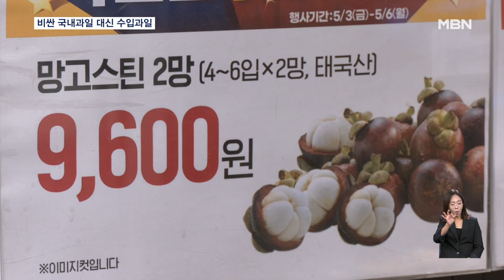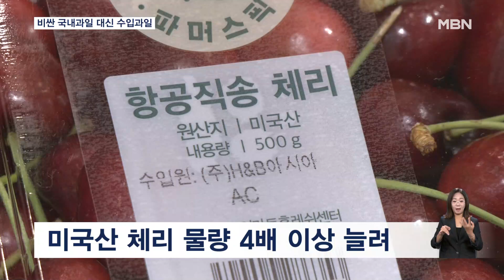비싼 국내산 과일 대신 망고스틴·키위 '불티' [굿모닝 MBN]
【 앵커멘트 】
  제철 과일인 수박이나 참외가 나오고는 있지만, 가격표를 보면 비싸서 선뜻 바구니에 넣지는 못하는데요.
  이렇게 값비싼 국내산 과일 대신 망고스틴이나 키위 같은 수입 과일이 불티나게 팔리고 있다고 합니다.
  정설민 기자가 보도합니다.

【 기자 】
  대형마트에 들어서자마자 망고스틴과 키위가 진열돼 있습니다.

  보기 드문 수입 과일이지만 저렴한 가격에 찾는 손님이 부쩍 늘었습니다.

▶ 인터뷰 : 정유진 / 서울 안암동
- "꼭 국내산은 아니어도 되고, 오렌지나 키위처럼 요즘 가격 내린 것들 위주로 보는 것 같아요."

  최근 과일 가격이 천정부지로 치솟자 정부가 망고스틴과 키위 등 수입 과일의 관세를 낮췄기 때문입니다.

▶ 스탠딩 : 정설민 / 기자
- "지난달 이곳 대형마트의 뉴질랜드산 키위 매출은 63%, 태국산 망고스틴 매출은 41% 증가했습니다."

  미국에서 생산에 들어간 체리도 작년보다 4배 이상 물량을 늘리기로 했습니다.

  반면 국내산 과일값은 여전히 고공행진 중입니다.

  제철 과일인 참외는 1년 전보다 45% 비싸고, 수박도 11% 넘게 올랐습니다.

▶ 인터뷰 : 유성호 / 서울 신당동
- "수박하고 참외를 좋아하는데 요즘 너무 비싸서 할인하는 품목들 보고 있어요."

  다만 최근 들어 생육이 호전돼 공급량이 늘어날 것으로 보여, 할인 행사도 조금씩 진행되고 있습니다.

  물가가 치솟는 가운데, 수입산 다변화 등 과일 가격을 안정시키려는 총력전이 펼쳐지고 있습니다.

  영상취재 : 정상우 VJ
  영상편집 : 이유진
  그래픽 : 유승희